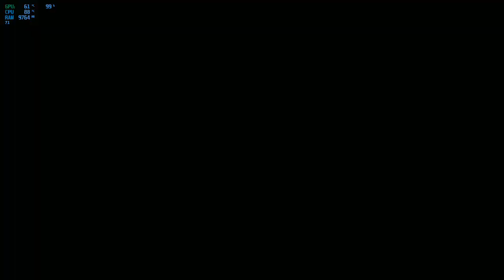Far Cry New Dawn - Estoque Escondido - Os Planos Minuciosos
A história é definida dezessete anos após o final de Far Cry 5. Após a bomba nuclear, "o colapso", ter devastado Hope County, os sobreviventes tentam reconstruir a comunidade. Seus esforços são ameaçados pelos Salteadores, bandidos organizados liderados pelas irmãs gêmeas Mickey e Lou. O jogo também é esperado para revelar os destinos do personagem principal de Far Cry 5 e Joseph Seed, o protagonista e principal antagonista de Far Cry 5.